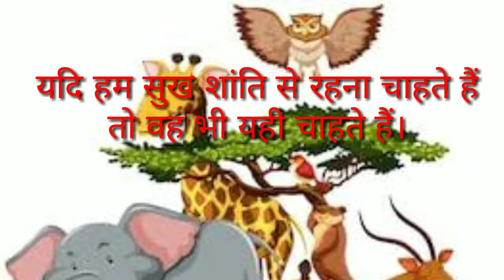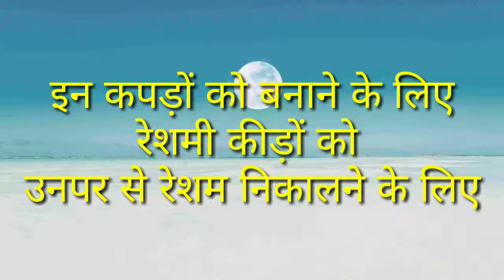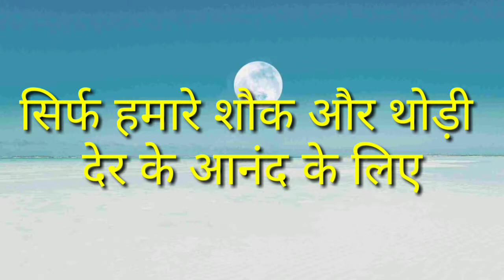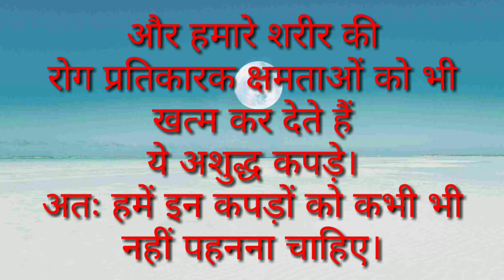शीत ऋतु में पहनने और न पहनने योग्य वस्त्र (जीव दया और धर्म पालन)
जीव दया और धर्म पालन